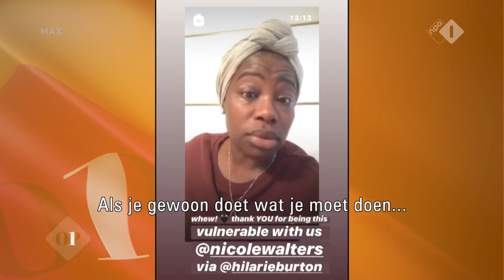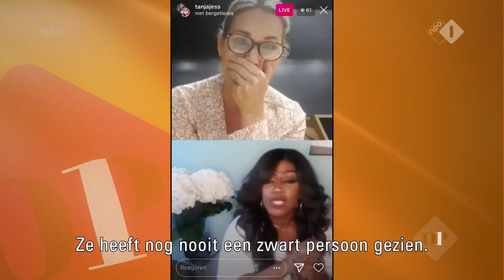Jasmine Sendar en Tanja Jess over hun deelname aan de campagne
Actrices Tanja Jess en Jasmine Sendar doen mee aan de campagne ShareTheMicNow, waarin witte vrouwen hun Instagram-account voor een dag afstaan aan zwarte vrouwen. De actie is vorige week begonnen in Amerika. Bij Op1 vertellen Tanja en Jasmine over hun deelname aan deze campagne.